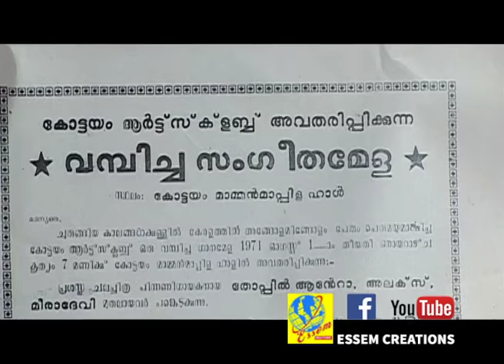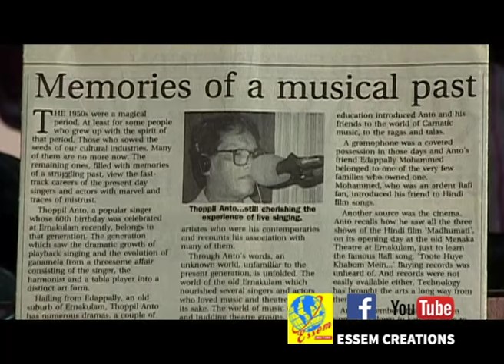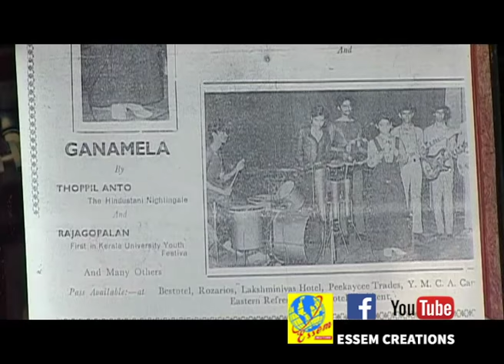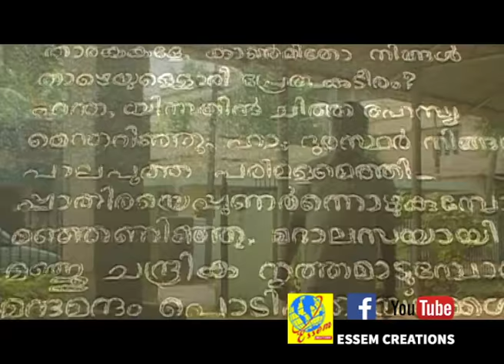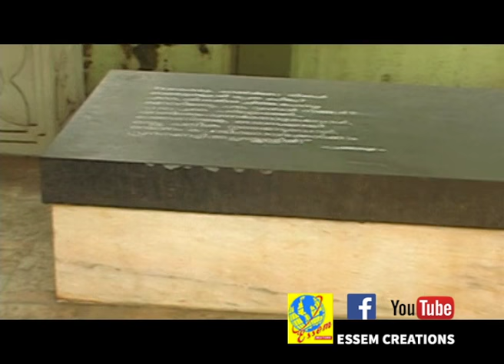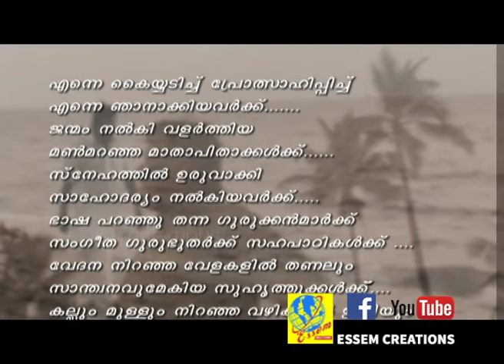സംഗീതമേ ജീവിതം |Sangeethame Jeevidam| Documentary on Thoppil Anto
Sangeethame Jeevidam is a documentary on Thoppil Anto